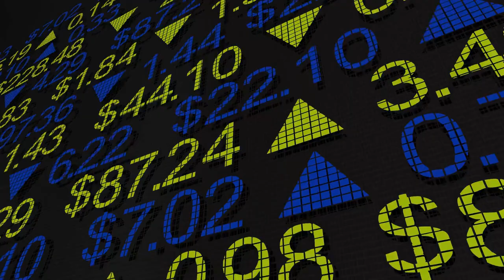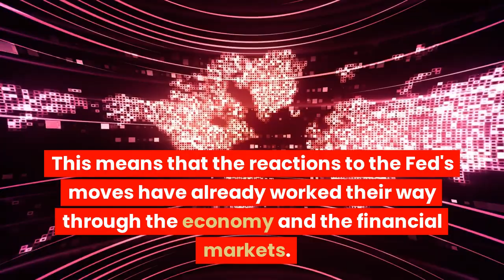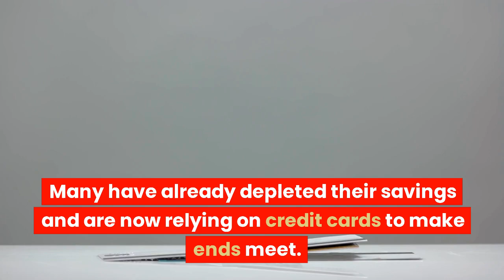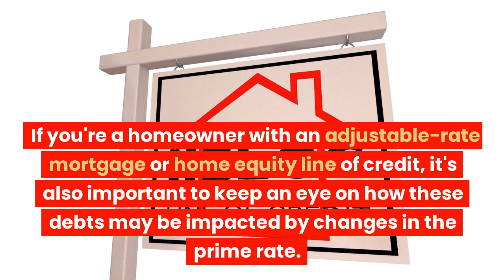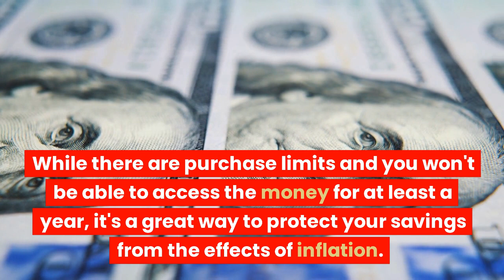Rolling Into A Recession How to Protect Your Finances - Experts Break Down Impact on Customers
Join us for an insightful discussion on protecting your finances during a recession. Our experts break down the impact of economic downturns on customers and offer practical tips for managing your money. You'll learn about budgeting, savings, and smart investments to weather the storm. Don't miss out on this opportunity to arm yourself with the tools you need to navigate a recession. Watch now!